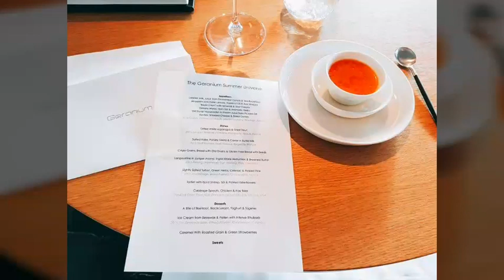Place you must see 3 Michelin star Gourmet Restaurant Geranium Rasmus Kofoed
THE FLYING CHEFS® honeymoonchef of prince William and Kate, VIP chef of Bud Spencer and the King of Thailand, Rock N Roll chef of Rammstein, The Rolling Stones, Metallica, Red Hot Chili Peppers...

theflyingchefs_ontour

learn cooking
recipe for beginner

References:
honeymoon chef of Prinz William and Kate, world best private resort "North
Island" Seychelles
officially VIP caterer of ice hockey club EHC Freiburg "Die Wölfe"
private chef and VIP catering for Bud Spencer, King of Thailand, family Matute
(Barcelona), Michail Prochorow, Louis Hamilton, Dinner for chancellor
Dr. Angela Merkel at IAA, Brad Pitt, sheik Omar Alfardan Qatar, family Sayn-
Wittgenstein, princess Benedikte of danemark, Al Gore, Hannes Jaenicke
gourmet events and backstage information of michelin star kitchen of
Alexander Hermann, Nelson Müller & Henri Bach, Paul Bocuse & Gilles
Reinhard (restaurant Paul Bocuse Lyon 3 Michelin stars), Raul Baram (Moments
Barcelona 2 Michelin stars), Rasmus Kofoed (restaurant Geranium,
Copenhagen, 3 Michelin stars and Bocuse D' Or world best chef), foodtruck &
TV event with Tim Mälzer, Marc Haeberlin L' Auberge d' Ill (since 50 years 3
Michelin stars, Illhaeusern, France)
Festival Rock am Ring, tour catering and events - artist and crewcatering for
Anastasia, Jan Delay, Katie Melua, Amy Macdonald, John Newman, Red Hot
Chili Peppers, Tenacious D, VolBeat, Rammstein, Beginner, Kraftklub, Rag N
Bone Man, System of a down, Broilers, Marteria, KIZ, In Flames, Simple Plan,
Liam Gallagher, Welshly Arms, Die Toten Hosen, Beatsteaks, Sum 41, Donots,
Macklemore, Annemaykantereit, Feine Sahne Fischfilet, Crystal Fighters,
Depeche Mode, The Rolling Stones, Pur, Andreas Burani, Max Giesinger, Xavier
Naidoo, Sido, Kaleo, Münchner Freiheit, Guns N Roses, Marilyn Manson, Muse,
Gorillaz, 30 Seconds to Mars, Foo Fighters, Billy Idol, Metallica, Killers, Guns N
Roses
business catering for Daimler, Mercedes, AMG, Maybach, SAP, BMW, Seat,
Omega, Schweizer Post, Red Bull, FIFA, Lenovo, Medion, Infinion, Intel,
Siemens, GoPro, Audi, Gucci, YPO, Live Nation Lieberberg Events, Scorpio
RocknRoll Tours, Porsche
VIP events in exclusive locations Eisbachstudios München, Nürburgring, Castle
Bensberg, Rhein Energie Stadion Köln, Veltins Arena Gelsenkirchen, Tissot
Arena Biel/Schweiz, Skyloftstudio München, Golfclub Mülheim an der Ruhr,
Golfclub Düsseldorf, Golfclub Castle Georgshausen, castle Ehreshoven, castle
Strauweiler, castle Heimerzheim, castle Schnellenberg, Mercedes Motorworld
Böblingen, Reithaus Ludwigsburg, Hoch5 München, BMW Classics München,
Summer Lounge Stuttgart etc
business catering at IFA, IAA, Boot, Interbrush
VIPEvents Icehockey Switzerland and Germany, Soccer league switzerland
and germany, VIP catering Schweizer Fussballakademie, Event and VIP stadium
catering forr EHC Biel, ZSC Lions Zürich, FSV Mainz, SC Freiburg, EHC
Freiburg, 1.FC Köln, Hertha BSC Berlin, RB Leipzig, VFL Wolfsburg, Borussia
Mönchengladbach, FC Augsburg, Borussia Dortmund, Hannover 96, VFB
Stuttgart, Bayer Leverkusen, Mainz 05, FC Schalke 04, FC Bayern München,
Arsenal London, Roter Stern Belgrad, international games of the world champion
team of 2014, french team soccer, Otto Rehagel, Ulf Kirsten, Bruno Labbadia,
DFB Club, Stefan Raab and Brainpool, Joko Winterscheid, Klaas Heufer Umlauf,
Carolin Kebekus, Florian Hambüchen
worldwide events: Switzerland, France, Ibiza, Grand Cayman, Cuba, Emirates,
Qatar, Ireland, Great Britain, Seychelles, Marocco, Croatia, China, Malaysia,
Indonesia, Japan, Danmark, Iceland and many more
The Flying Chefs
THE FLYING CHEFS ®
All of our recipe books you will find in all big book stores.
THE FLYING CHEFS